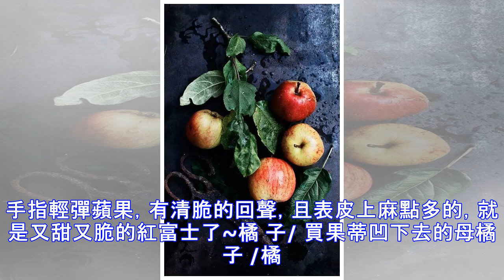水果竟然也分公母？教你如何挑選又甜又好的水果~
去買水果的時候攤主總會叫你買母的母的肉多核小，可梨要怎麼分公母呢？看梨臍，選母的主要看的就是梨臍，也就是梨子底部的凹陷。梨臍深的就是母梨，如果母梨的梨臍深且光滑飽滿，那一定是香甜可口的梨！/ 挑皮薄的 /挑選梨子的時候還要看外表。梨子皮厚的，一般果實粗糙，且水分少，應該要選皮薄，表面沒有疤痕的梨子。/ 外形要正 /盡量不要挑選形狀不規則，表面疤痕多的梨子，非但不甜，還很澀。蘋 果/ 紅黃條紋是最好 /想買到最好吃的紅富士蘋果，除了果型要正，最重要的是看錶面的顏色。有紅黃色條紋的蘋果，吃起來口感脆，汁水多。/ 輕彈有回聲 /用手指輕彈蘋果，有清脆的回聲，且表皮上麻點多的，就是又甜又脆的紅富士了~橘 子/ 買果蒂凹下去的母橘子 /橘子的果蒂平平或者是凹下去的，那就是比較甜的，相反的凸起就是比較酸的。因為凸起的部分佔去了大量糖分，橘子本身的甜度就降低了。/ 彈性要好 /用兩手指輕壓，彈性好則佳。...